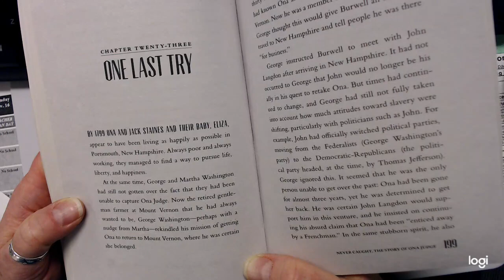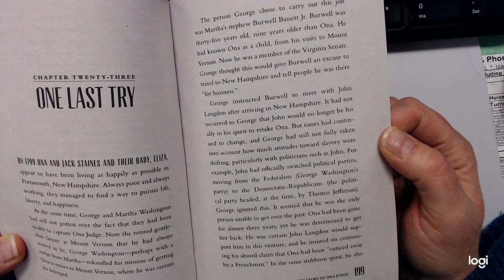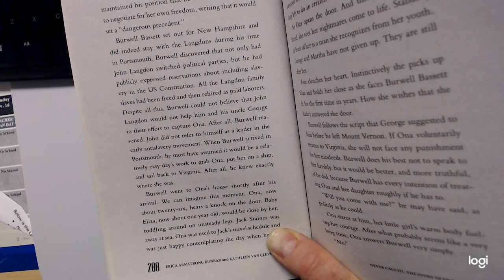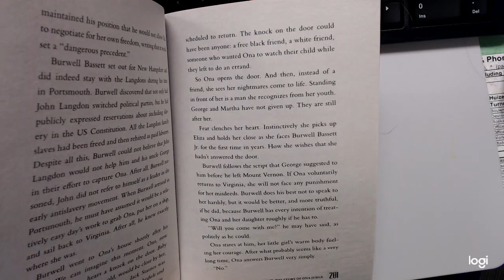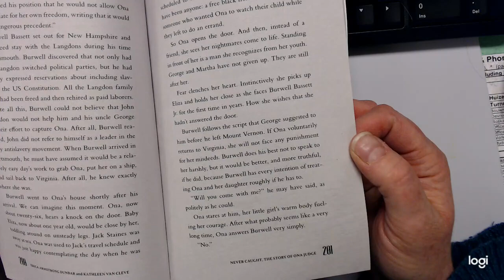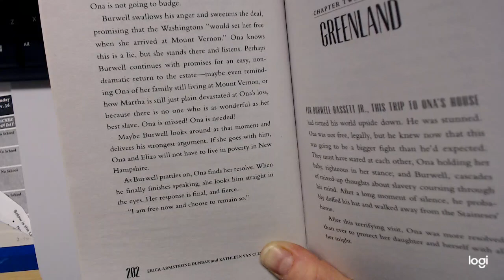Never Caught Chapter 23